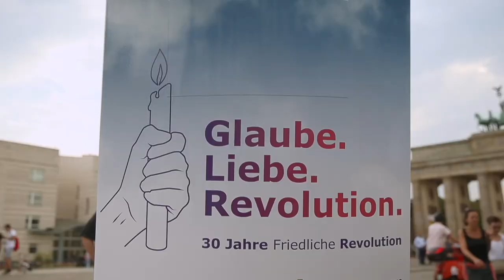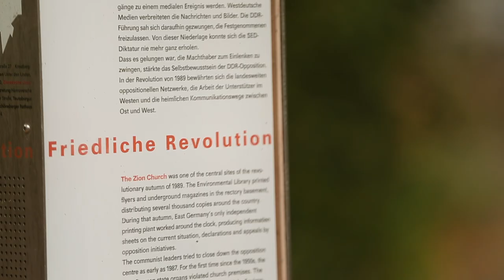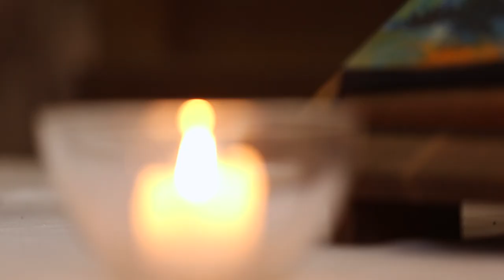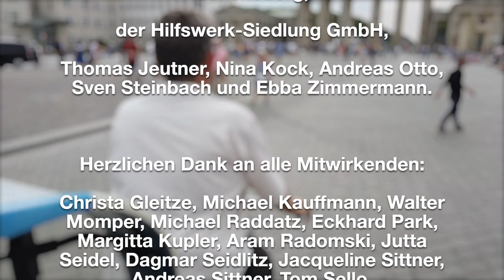„Diese Filmaufnahmen zu machen war gefährlich“ - Aram Radomski - DIE MACHT DER BILDER IN DER DDR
Glaube. Liebe. Revolution.

Aram Radomski gab der Friedlichen Revolution mit seinen Filmaufnahmen ein Gesicht, besonders mit den am 9. Oktober in Leipzig aufgenommenen Bildern. Das Westfernsehen sendete sie und machte damit die Nachricht in Ost und West bekannt: Über 70.000 Menschen haben in Leipzig friedlich demonstriert und wurden nicht verhaftet.
Wie Aram Radomski die Demonstration erlebt hat und was die Filmaufnahmen für ihn selbst bedeutet haben, darüber erzählt er im Video. Außerdem könnt Ihr einige seiner damaligen Filmnaufnahmen im Video sehen.

Video: Matthias Kindler